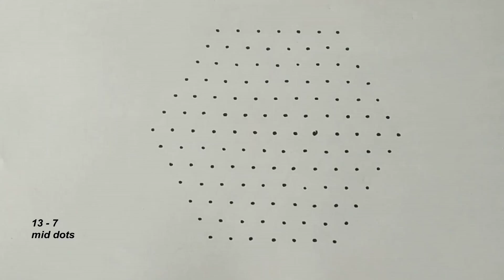easy vinayagar kolam|13dot vinayakachavithi muggu|vinayagar chathurthi kolam|ganesha Rangoli|Art_149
In this channel has a many easy kolams like sikku/kambi/neli/pulli kolam,free-hand,dot kolam and tradtional/ creative rangoli designs.you can try them as your wish.